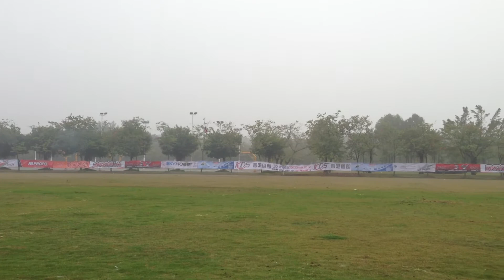3DX China 2012 - Marco Rebelo - Saturday G4 Nitro Demo (Crash)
3DX China 2012 - Marco Rebelo - Saturday G4 Nitro Demo (Crash)